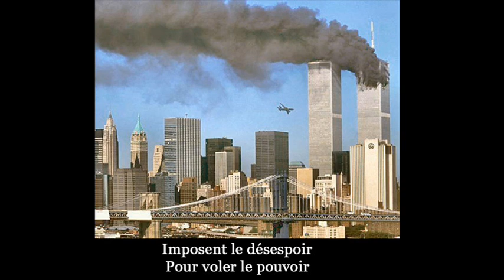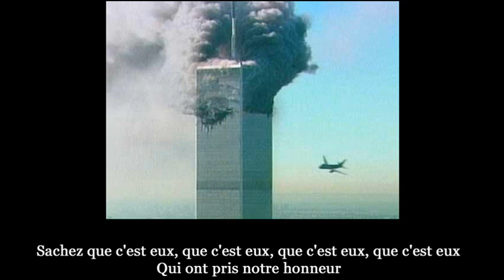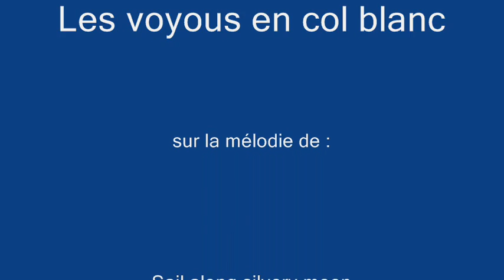les voyous en col blanc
dédié à ceux qui finiront peut-être un jour à avoir notre peau